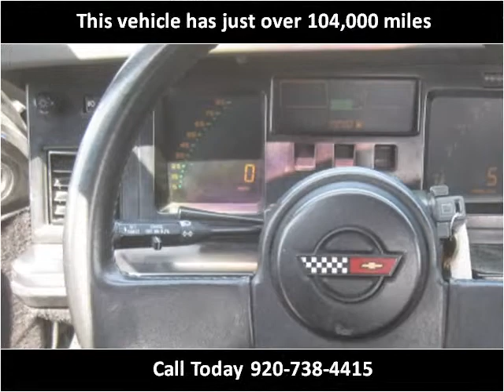1989 Chevrolet Corvette Used Cars Menasha WI